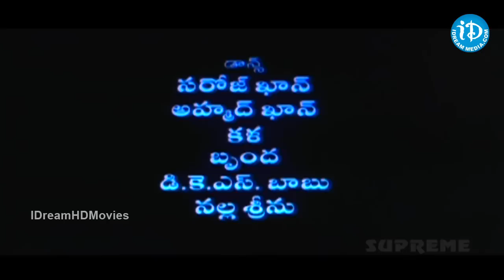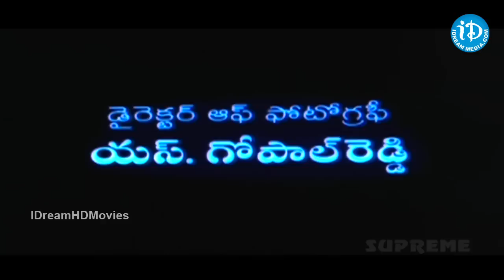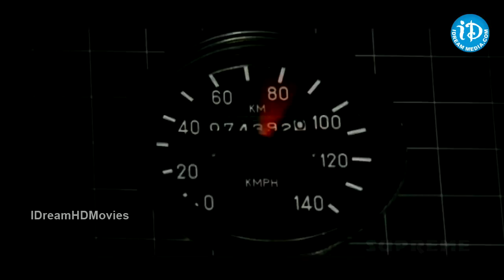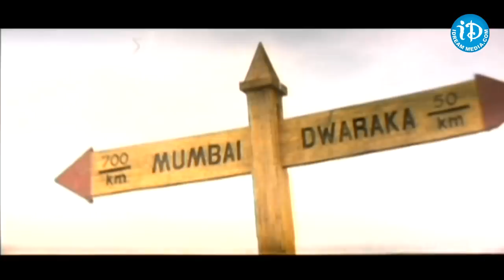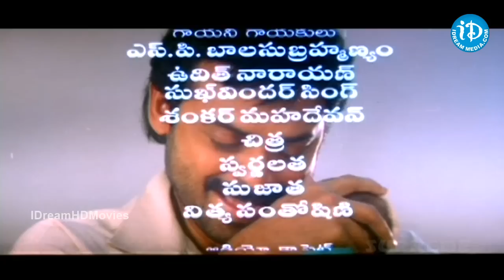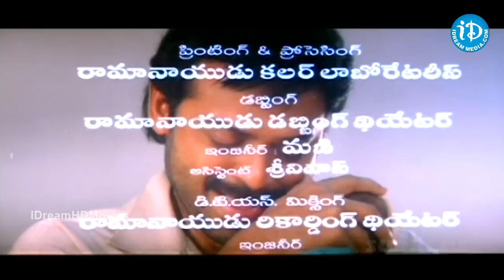Devi Putrudu (2001) - HD Full Length Telugu Film - Venkatesh - Anjala Zaveri - Soundarya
Devi Putrudu is a 2001 Telugu film directed by Kodi Ramakrishna. The film stars Daggubati Venkatesh, Anjala Zaveri, and Soundarya in important roles.